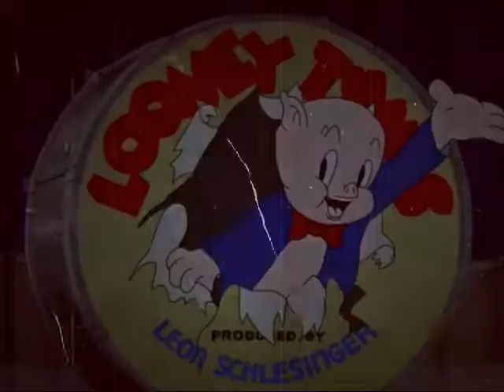The Zara & Erika Show: Dawson's go red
TV-MA. Zara and Erika planned to turn Kagome into a ginger. Then Kagome gets furious. NOTE: To all the red haired people, I'm sorry this episode offends you. I'm a natural redhead myself. 1967 redrawn version. Credit to Warner Bros.